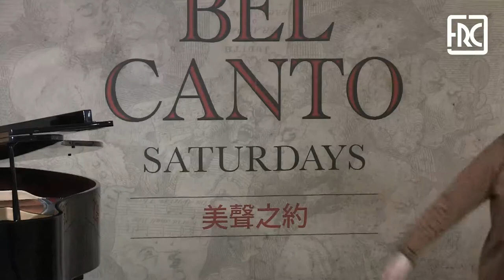2022.11.12 - Nam Van Sound Waves . “Bel Canto & UPM Students”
The Rui Cunha Foundation presents on Saturday, November 12 at 5:00 pm, a “Joint Recital of Bel Canto & The Macau Polytechnic University”, integrated in the series of musical concerts “Nam Van Sound Waves”, co-organized by the Macau Vocal Association.

Under the orientation of Macau Polytechnic University’s Music Course teacher, Dr. Wang Xi, the selected program for this afternoon will showcase the highly accomplished voices of sopranos Yirong Wang and Yuan Tao, and tenors Liangyi Chen and Yuzhuo Zhang, accompanied on the piano by teacher Ms. May Poon.

Also noteworthy is the presence of oboe player Jiahui Lu, performing a classical theme by Wolfgang Amadeus Mozart. The recital will also feature musical pieces by composers Gabriel Fauré, George Friedrich Handel, Ernest Chausson, Gaetano Donizetti, Giuseppe Verdi, Francis Poulenc, Vincenzo Bellini, Siyue Zhao, Shande Ding, Changqun Ao and Yi Zhou.

Bel Canto is considered the maximum expression of human voice. The Italian term was coined in the 18th century and is still today taught in a similar way as in the past. This vocal technique emphasizes the beauty of sound and the technical capacity of the artist, instead of the dramatic expression or romantic emotion.

For Macau, Further and Higher!